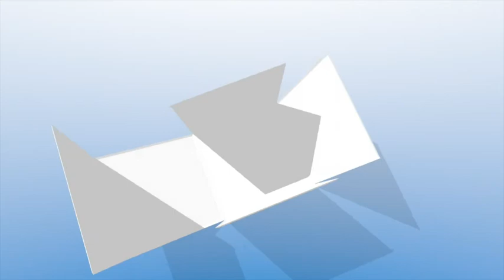Come riconoscere un aggiornamento inutile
Quando un aggiornamento è utile e quando no?
Scoprilo in questo video.
Vai su per altre risorse e video.